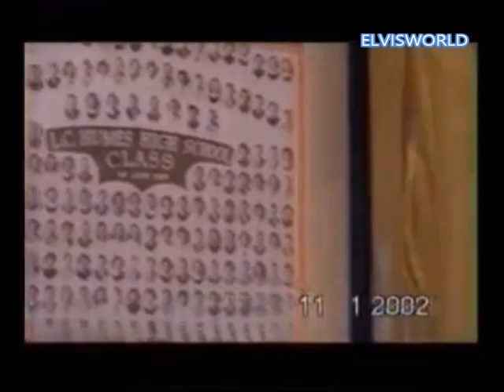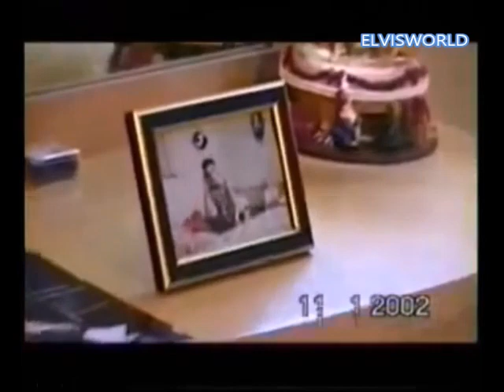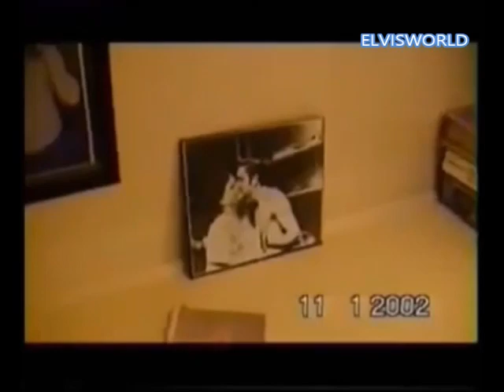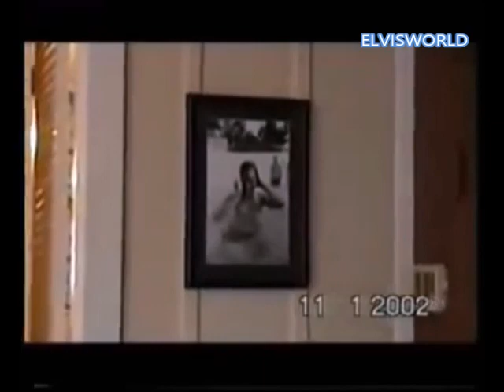ELVIS PRESLEY AUDUBON DRIVE TOUR PLUS AUGUST 7TH 1956 INTERVIEW